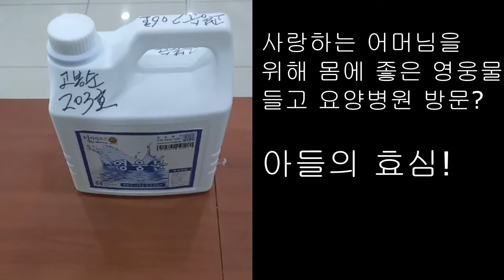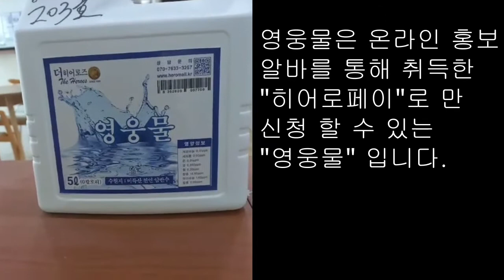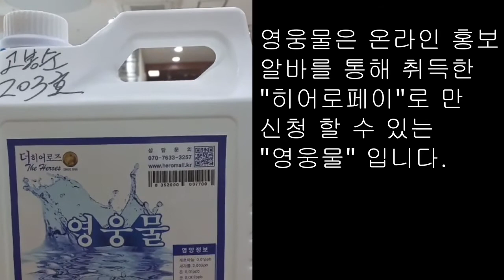돈주고도 못 사먹는 영웅물로 어머님에게 사랑 표현하는 아들의 효심?